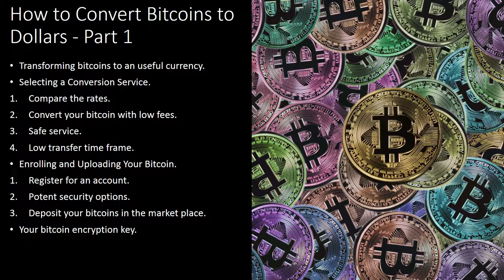Bitcoin Money: How to Convert Bitcoins to Dollars - Part 1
Your Best Source for Bitcoin Money Making Education.

Transforming bitcoins to an useful currency.

Bitcoins have already been heralded by various as the currency of future, though generally there are still only a few places that agree to them. Luckily for us, transforming bitcoins to an useful currency like dollars is rapid and easy to do. If you like to understand basically simply how much bitcoin is worth, run a simple net search on the exact area. If you want to in fact convert bitcoin to dollars, put in them in an online market and sell them to an interested user. The online digital marketplace have to quickly and really convert your own bitcoins to dollars and transfer them to a normal debit card, bank account or digital wallet.

Selecting a Conversion Service.

1) Compare the rates.

Compare the rates presented by several conversion services and decides the greatest one. Really when the everyday bitcoin conversion rate improves, several conversion services provide diverse conversion rates. For example, assume one service gives to convert your bitcoins at a rate of 1 to $5000 USD and one other offers to turn 1 bitcoin in to $5250 USD. All different things getting similar, you should go along with the second of all service to end up getting the most away of your bitcoins.

2) Convert your bitcoin with low fees.

Convert your bitcoin putting in a service with low fees. Conversion services ordinarily impose a fee intended for conversion. Occasionally there is a flat fee no matter just how highly much you exchange, and occasionally the conversion service charges a segment of the quantity you exchange. Evaluate the charges connected with the numerous conversion services and select one that gives the maximum deal. Service fees substitute over period, so make certain to verify the services terms and fee routine.

3) Safe service.

Demonstrate that the service you're utilizing is safe. Presently there are most ways to validate that a bitcoin conversion internet site is secure. One is to check respectable resources for feedback that confirm the integrity of a supplied website. A second manner is for the internet site the service is able eats https (as opposed to the considerably less comfy http) in their URL. At last, employ a conversion service that will allow two-factor identification, guaranteeing that basically you will almost certainly be able to grant bitcoin conversions.

4) Low transfer time frame.

Choose a service that supplies low transfer time frame. A certain amount of web sites transfer bitcoins to your account just after 5 days, however , quicker services may convert your bitcoins to dollars in 3 days or fewer.

Enrolling and Uploading Your Bitcoin.

1) Register for an account.

Youll also be forced to present a bank account, an online payment service like PayPal, or similarly (based on in what way you want to convert and transfer your bitcoins).

2) Potent security options.

Pick out the most potent security options every time you sign up. Every time you open an online account on a bitcoin marketplace, you'll have the probability to allow the two-factor authentication, which effects in you should enter a password and a randomly built code sent to your telephone. You may also need to let a multi-signature option, which usually requires innumerable independent approvals just before producing a bitcoin conversion or withdrawal. Similarly of these kinds of security adjustments can secure alongside theft and hackers, so allow them whilst youre offered the choice.

3) Deposit your bitcoins in the market place.

The particular mechanism by which usually you deposit your bitcoins will certainly differ dependent on how your bitcoins are really previously stored. Commonly, depositing your bitcoins is as easy as clicking deposit bitcoins, near the top of the marketplace s residence website page.

Your bitcoin encryption key.

Regardless whether your bitcoin encryption key feature is printed out, youll be encouraged to enter into it. Regardless of your bitcoins are in a wallet (an coded file or code), you may well be asked to upload the file. Dont be afraid to achieve out to customer support whenever youre having problem depositing your bitcoins.